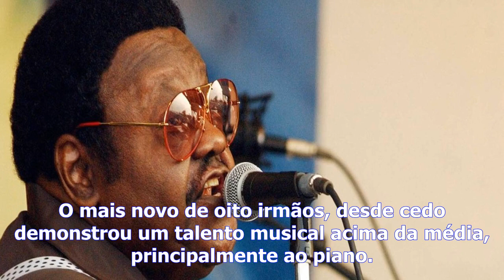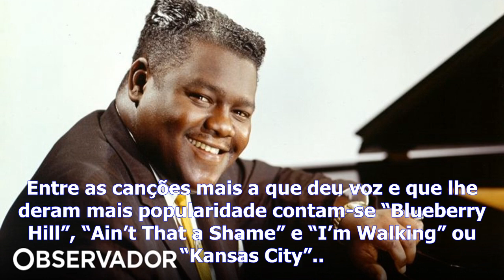Morreu fats domino, lenda do rock’n’roll